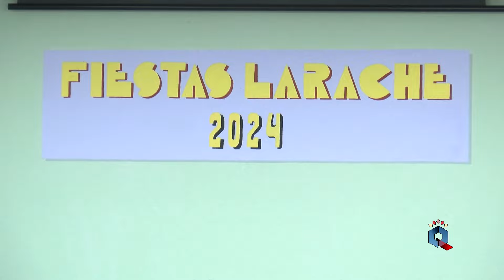El barrio de Fuensanta Larache homenajea a sus mayores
Continúan las fiestas del barrio de Fuensanta Larache en honor de San José Obrero, y tras un fin de semana con mucha participación en las actividades programadas, este lunes por la tarde ha sido el turno para la tradicional merienda homenaje a los mayores.